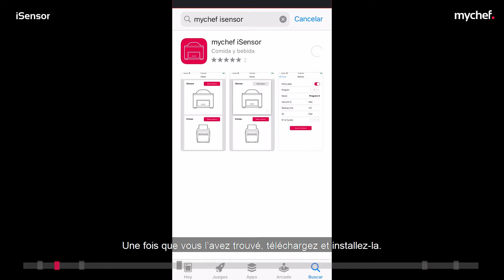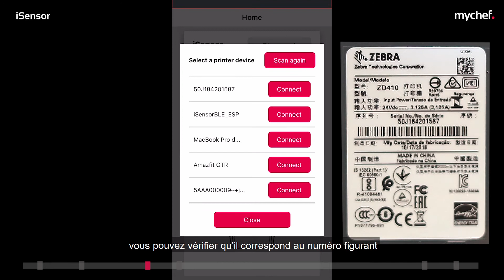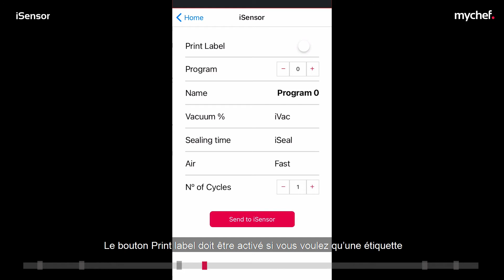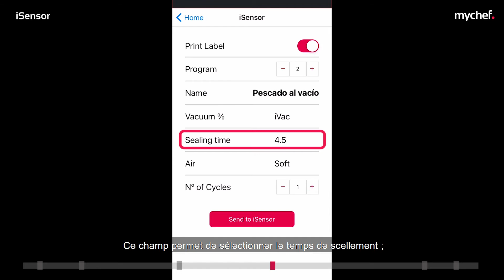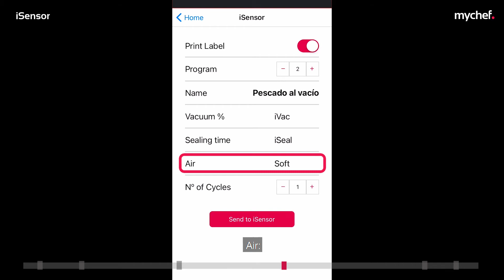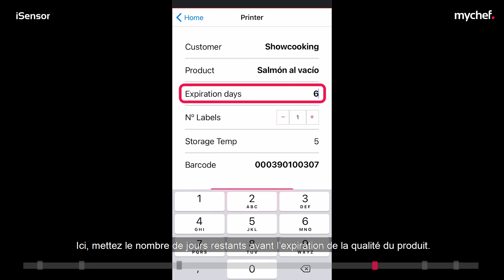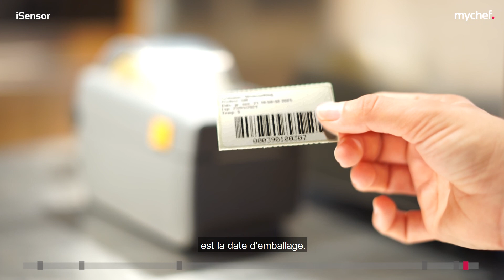Comment connecter la machine d’emballage Mychef iSensor á l’imprimante et gérer les étiquettes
Dans cette vidéo, nous allons expliquer comment connecter l’imprimante Zebra ZD410 à la machine d’emballage Mychef iSensor et comment imprimer des étiquettes adhésives.